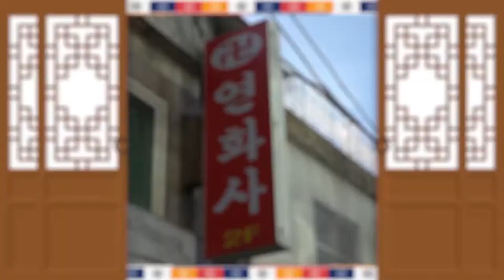★절대로 가까이하지 말아야할 사람의 특징★ ''이런 사람을 피하세요!'' 김포점집 연화사